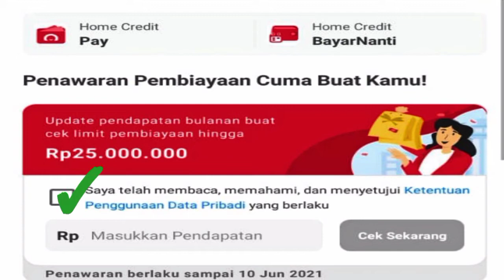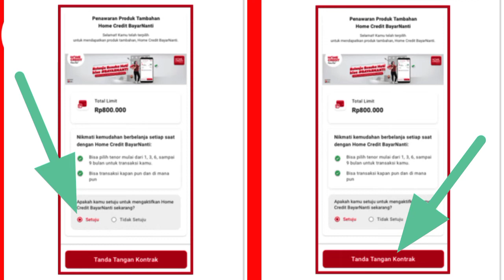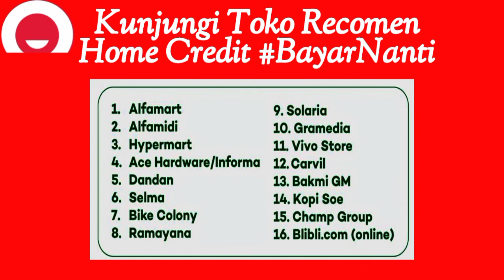Cara Cek Limit Home Credit BAYAR NANTI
Kalau Mau Tanya2 Di DM Instagram Aja Ya Sobat